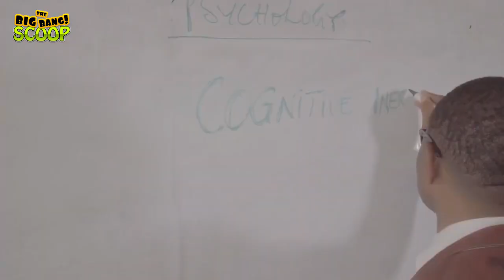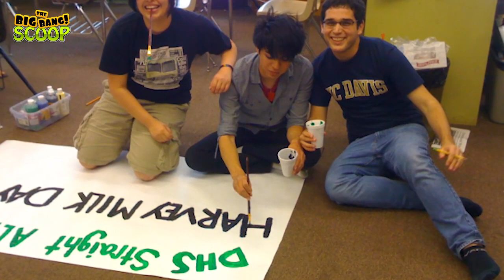Top Strange School Around in the World || strange Schools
STRANGE SCHOOL Around the World

1.
Bangladesh boat schools

2.
Five-hour trek into the mountains

3.
A classroom with a view

4.
Underground school

5.
The school in a cube

6.
Train platform schools

7.
School of the Future

8.
Forest kindergartens

9.
Students make the rules

10.
The cave school

11.

12.
Extreme school run

13.
Children of the tundra

14.
Damaged schools stay open

15.
Witch school of Salem

weird schools hindi
unusual school hindi
strange school hindi

TheBigBangScoop

Welcome to "TheBigBangScoop"a channel with the perfect blend of Intersting Facts, Mysteries, Riddles, Quiz & Puzzles.
Here are the category which you can find in my channel:

General Knowledge,
Interesting Facts,
Unsolved Mysteries,
Famous Myths,

Quiz Questions,
Trick Question,
IQ Test,
Personality Test,
Mind Tricks,

Trivia,
Riddles,
Puzzles,
Brain Teasers,